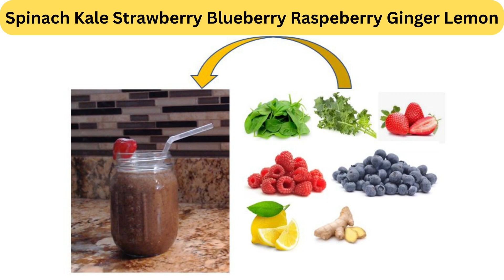Green Juice with Strawberry Blueberry Raspberry Ginger Lemon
Ingredients: Spinach, Kale, Strawberry, Raspberry, Blueberry, Ginger, Lemon